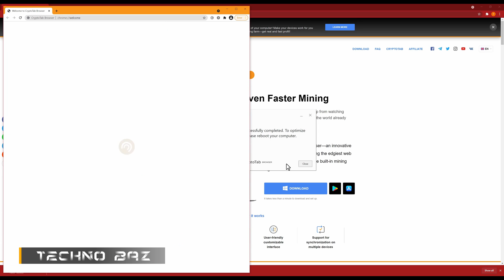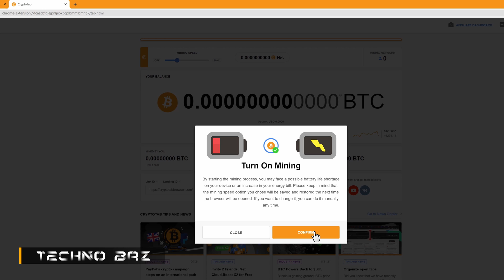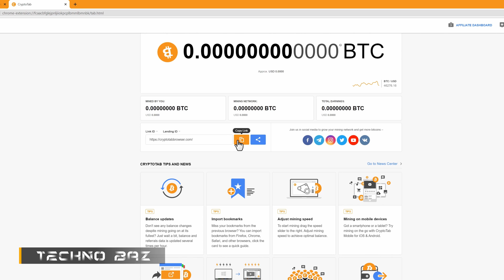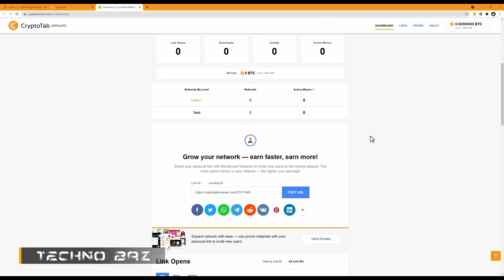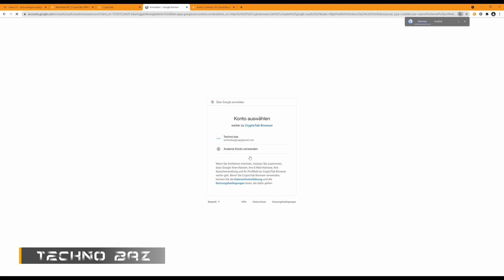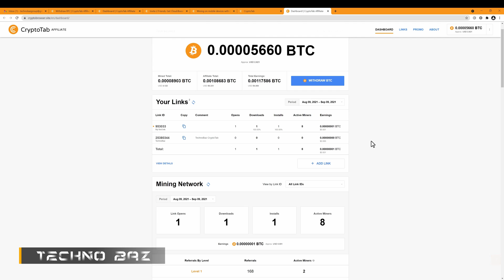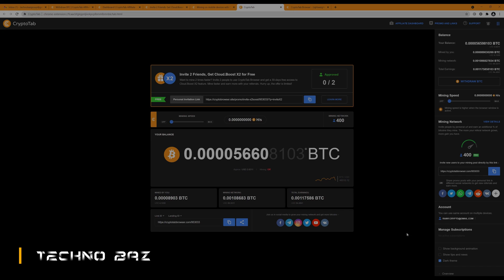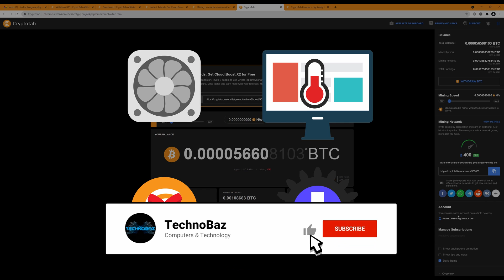How to mine with CryptoTab چطور با کریپتوتب بیت کوین استخراج کنیم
چطور با مرورگر کریپتوتب بیت کوین استخراج کنیم؟
در این ویدیو با نحوه دانلود، نصب، رجیستر، استخراج بیت کوین و برداشت درآمدتون از مرورگر کریپتوتب آشنا می شوید